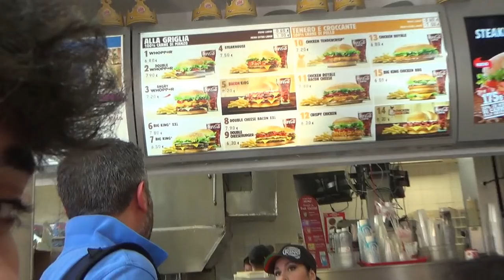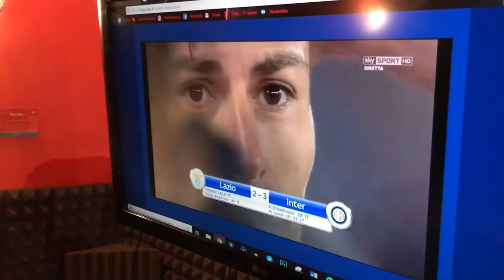HO MANGIATO UN PANINO ENORME! • A Day With Fede Marconi #1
15'000 LIKE per un video FOLLE!!

Ragazzuoli oggi vi porto un video un po' diverso dal solito, nel quale vivremo una mia "routine". In questo caso si tratta di una domenica di fine maggio, l'ultima della Serie A.